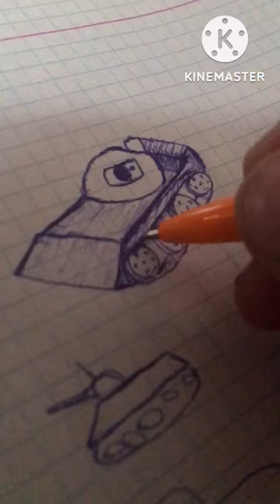Рисую танки по уровням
рисую танки по уровням youtube shorts#piper rockelle shorts# рисунки по клеточкам в тетрадке#мини рисунки по клеточкаммаленькие рисунки по клеточкамРисунки по клеточкамhow to drawкак нарисоватьрисунки для срисовкиДетские рисунки для детейfunny memesdank memesmemes compilationMemesмультики про танкимульт про танкиbest memesfresh

memesdank memes compilationвойна в украинеукраинароссияВойнаfresh memesyoutube shorts